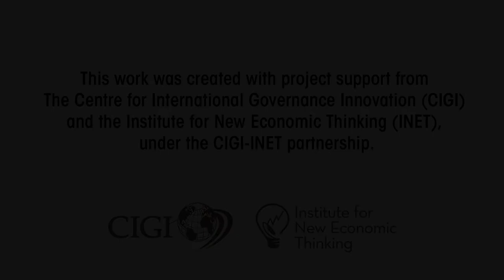CIGI-INET Sovereign Debtors: Roadmap for dealing with sovereign debt crises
Sovereign Debtors in Distress conference chair Susan Schadler joins panellists Michael Bordo (Rutgers University), Lewis Alexander (Nomura) and Martin Gilman (Centre for Advanced Studies) to discuss the roadmap for dealing with sovereign debt crises in the future.